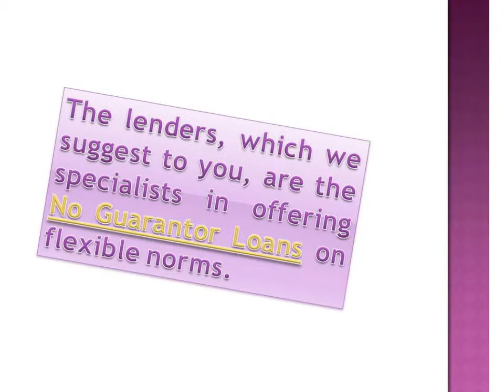Best Loan Deal at Loan Palace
Loan Palace is indeed your ideal financial partner as it introduces the best financial solution for your monetary problems.